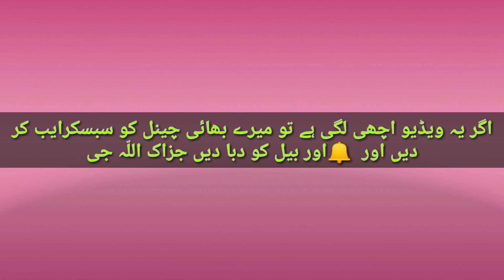حضرت لقمان کی دانائی کا ایک واقعہ||جس میں ایک مالک کو بتایا May 3, 2020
حضرت لقمان کی دانائی کا ایک واقعہ||جس میں ایک مالک کو بتایا